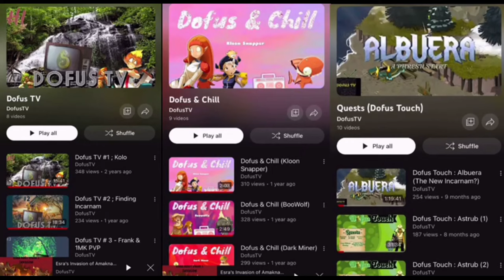Classes (DOFUS Fanimation)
This is a short scene in a FAN MADE series called "Classes".
I've been working on this project for some time and its really dope to see parts of it come to life!